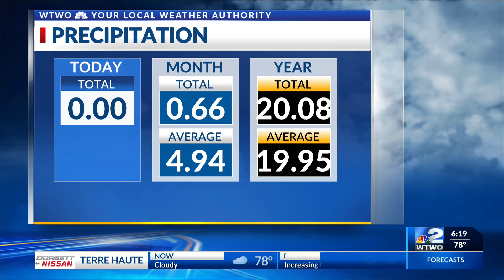6pm Weather 06-09-22